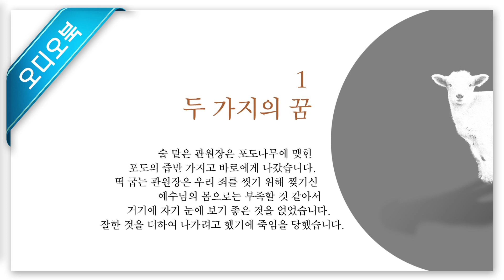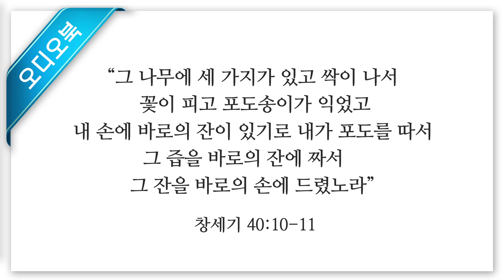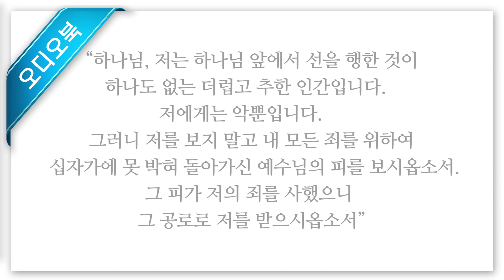어린양 1장 두 가지의 꿈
ㅡ 1장 두 가지의 꿈
     야곱은 어뮤 일도 하지 않았지만 복을 받았습니다.
     이 과정에서 넘어야 할 산이 하나 있었습니다.
     야곱의 눈으로 보기에는 자신이 복을 받기는커텽 저주를 받을 것 같습니다.
     야곱이 복을 받는 길은 리브가에 있었습니다.
     그렇기 때문에 자기 생각을 버리고 어머니의 말을 좇아야 했습니다.